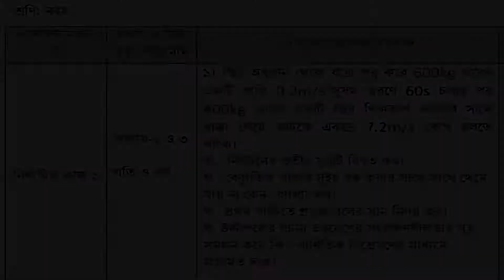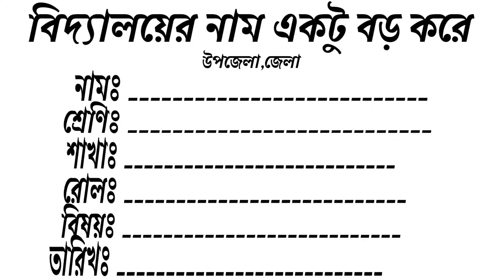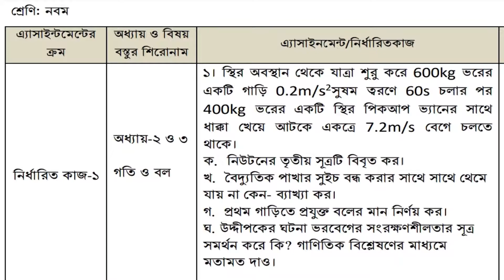৯ম শ্রেণির পদার্থবিজ্ঞান অ্যাসাইনমেন্ট উত্তরপত্র ||Assignment Class 9 Solution|Physics||Covid19 fact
৯ম শ্রেণির পদার্থবিজ্ঞান অ্যাসাইনমেন্ট উত্তরপত্র ||Assignment Class 9 Solution ||Physics||Covid19 fact

"""MR EDUCATION""" channel এ আপনাদের সু-স্বাগতম।   এই channel  এ আমি প্রাথমিক (৩য়-৫ম)ও মাধ্যমিক (৯ম-১০ম)বিদ্যালয়ের শিক্ষার্থীদের জন্য এবং বিশেষ করে ক্যাডেট Admission শিক্ষার্থীদের জন্য  বিভিন্ন বিষয়ের আলোকে Class নিয়ে থাকি।